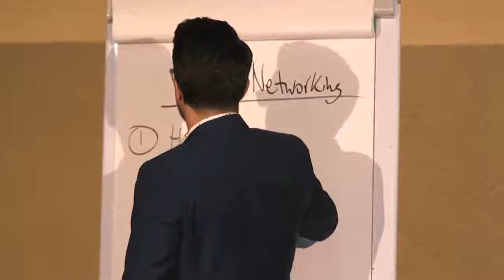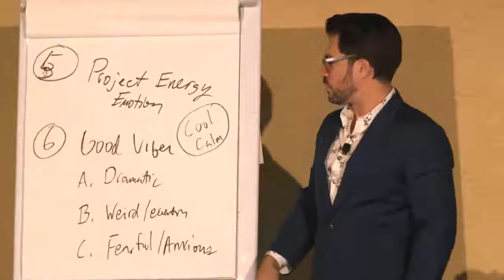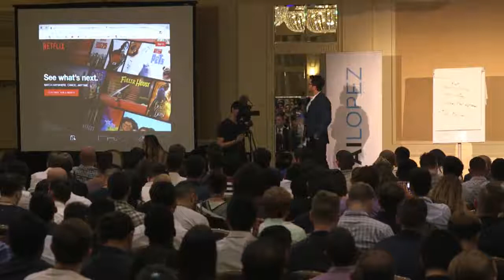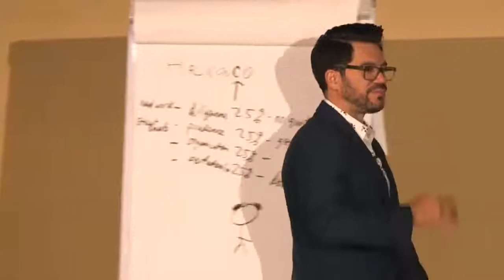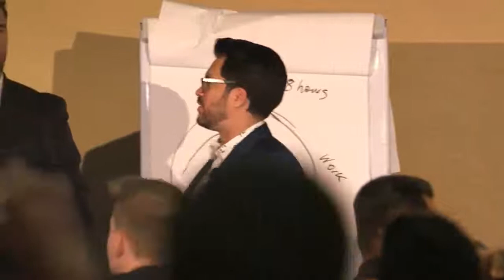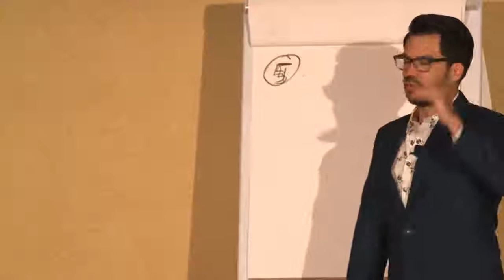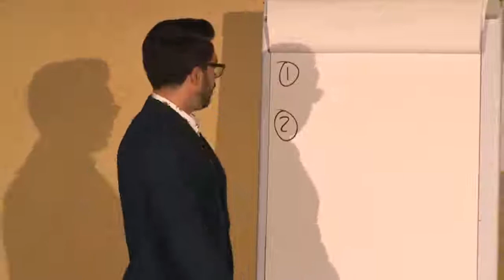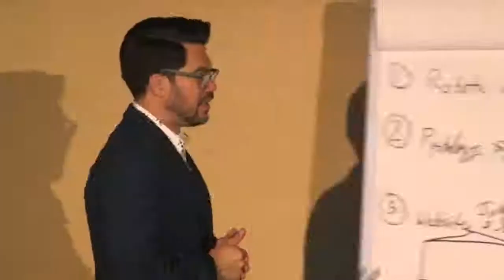Tai Lopez Private Mentor Conference 2019